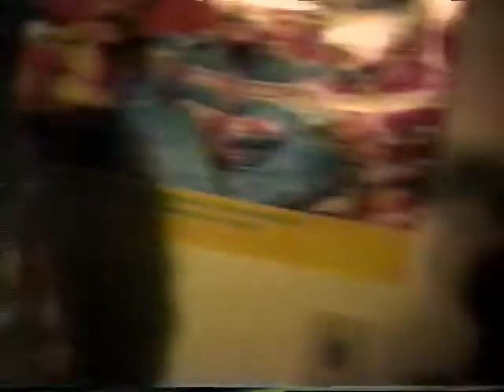Patrick Campbell 21st Bday with Mixed Images 7 20 90